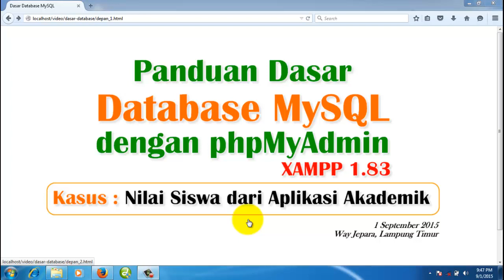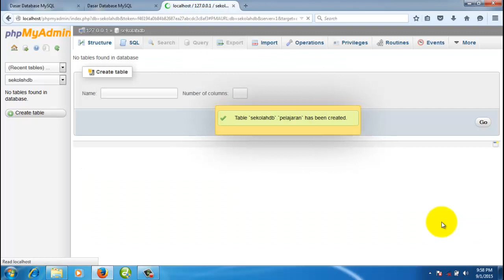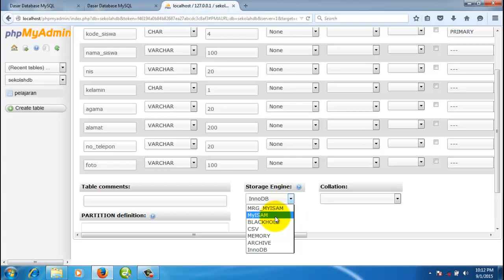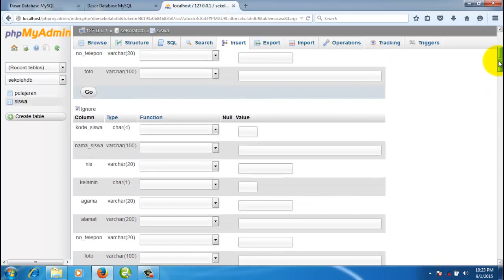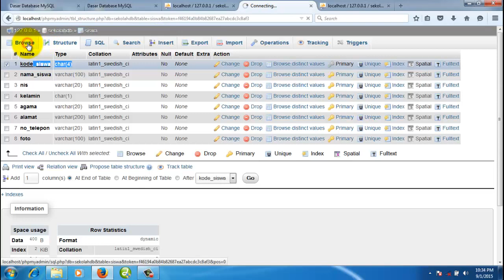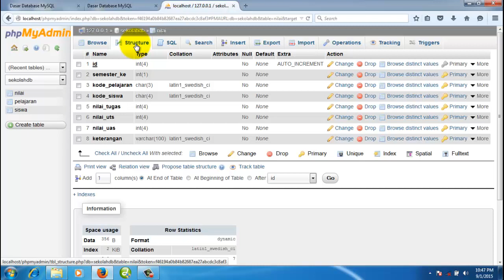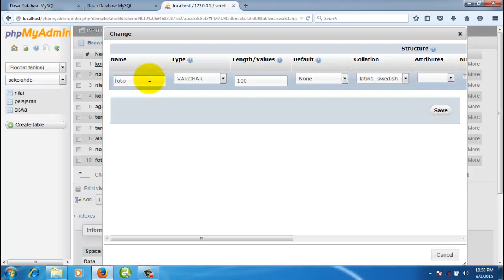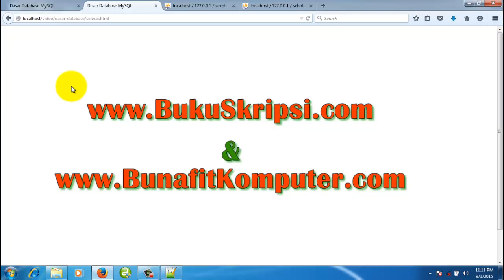Panduan Dasar Database MySQL dengan phpMyAdmin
Pada video artikel ini Saya ingin membimbing Anda untuk bisa cepat menguasai Dasar Database MySQL, dengan tools phpMyAdmin Anda akan belajar Membangun Database dan Tabel besarta isi datanya, Anda akan belajar juga bagaimana caranya Export database, dan Import Database. Tidak hanya itu, teknik membuat Relasi antar tabel juga akan Kami ajarkan dengan mudah.

Semoga artikel video ini dapat bermanfat, mohon maaf apabila banyak kekurangan.